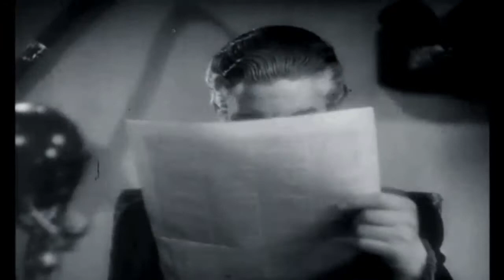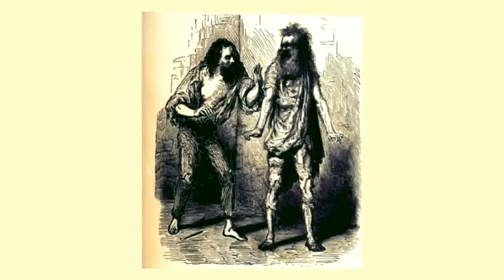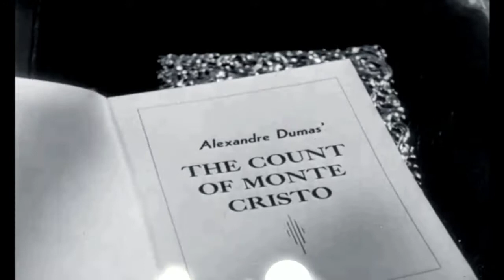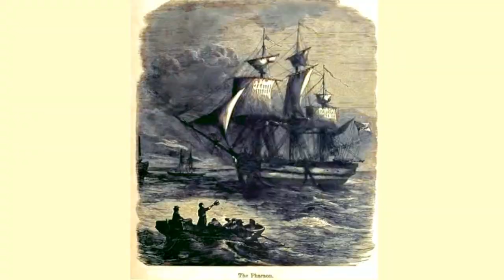The Count of Monte Cristo audiobook online Alexandre Dumas audiobook Audiobook in English 35 /119